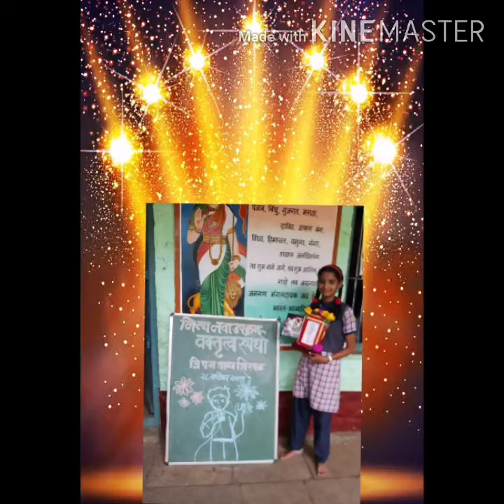वक्तृत्व स्पर्धा : द्वितीय क्रमांक : विषय -सावित्रीबाई फुले "वक्ता = कु . योगिता "